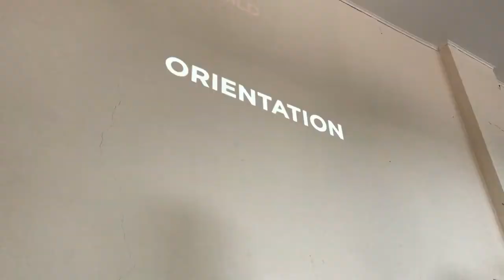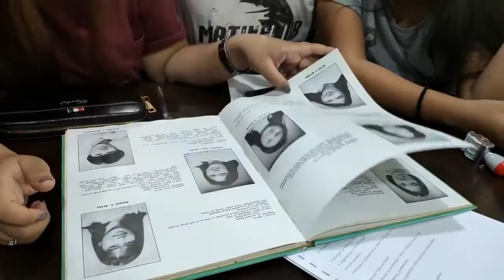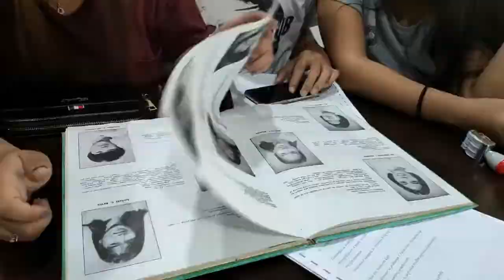The Making of PAGSAEAD: Tradisyon it Dungog ag Bugae of RSHS VI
This video will show you how RSHS VI Guild and all the people behind prepared for the musical play to be presented during the 40th Foundation Anniversary and Alumni Awards 2020 of the Regional Science High School for Region VI.

This us! This is SAYANS!

Video by: Scilens